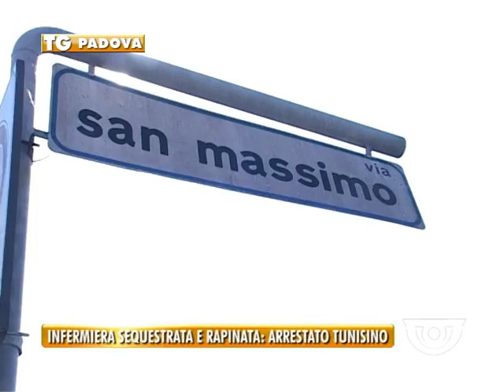28/03/2014-INFERMIERA SEQUESTRATA E RAPINATA: ARRESTATO TUNISINO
Individuato l'aggressore dell'infermiera che il 13 febbraio era stata sequestrata e rapinata in via san massino, è un tunisino pericoloso stupratore di prostitute...